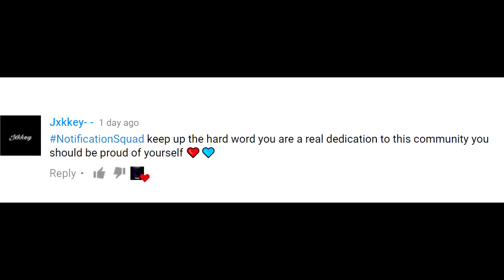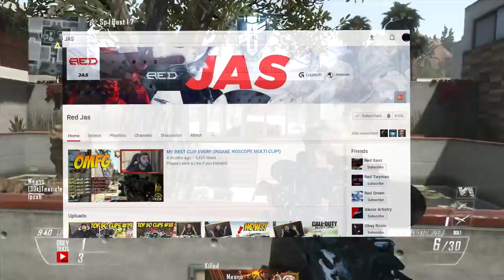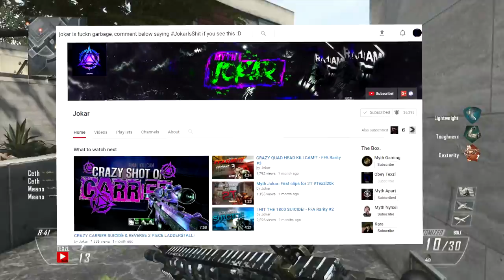I HIT AN INSANE TRICKSHOT ON A RED RESERVE MEMBER! (Thank you Red EmZ)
Leave a LIKE for that INSANE Trickshot on a Red Member!